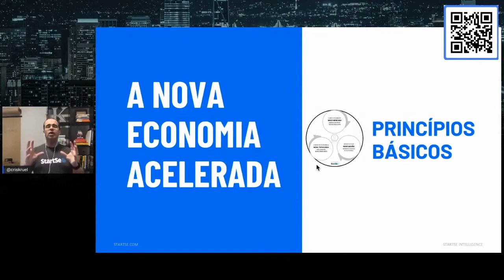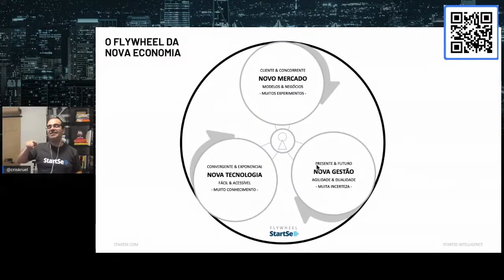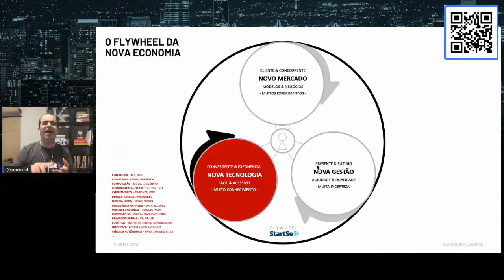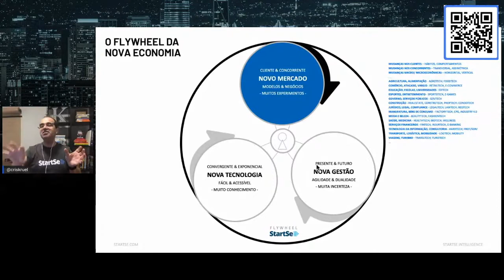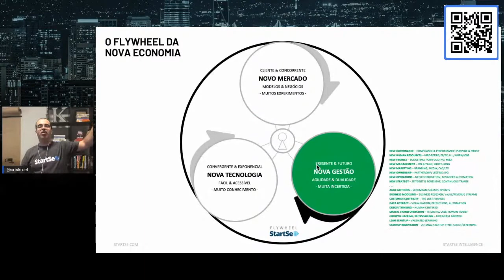ELON MUSK, JEFF BEZOS E A FLYWHEEL DA NOVA ECONOMIA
Quer saber mais? Acesse nosso blog